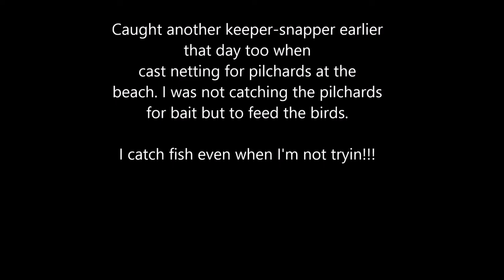Baby Shark broke my Pole!! 18 inch Snappa!!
From now on I am sticking to Ugly Sticks. Every time I venture out to buy a different brand, they break. I've brought 100lb fish to my boat with my GX2. It has the same specs as the Penn Squadron I was using in this video.